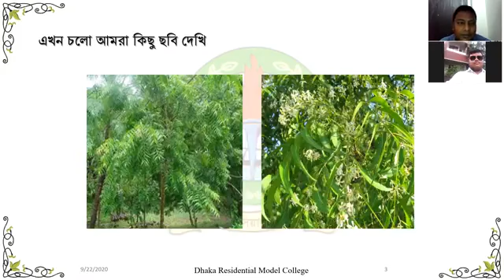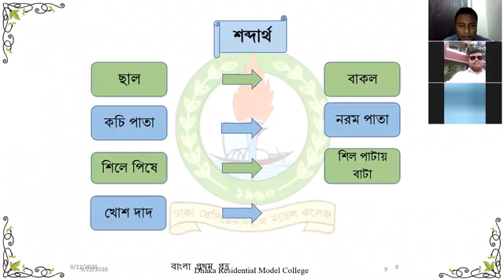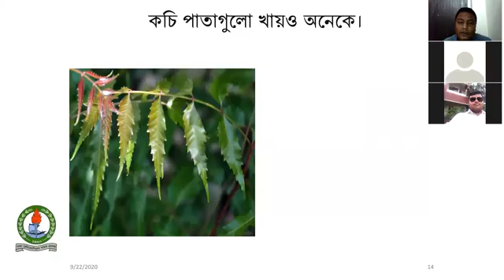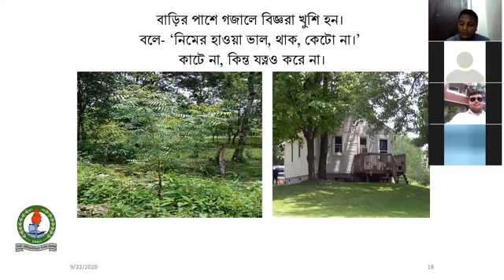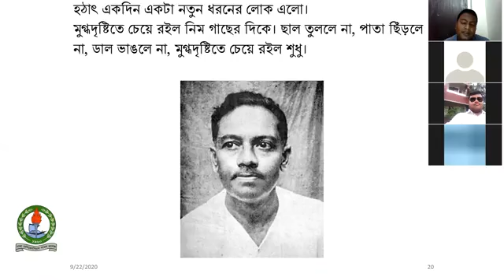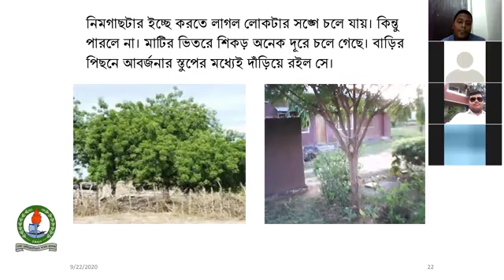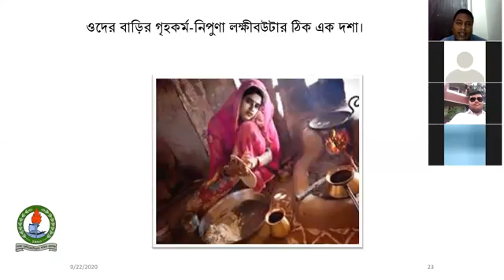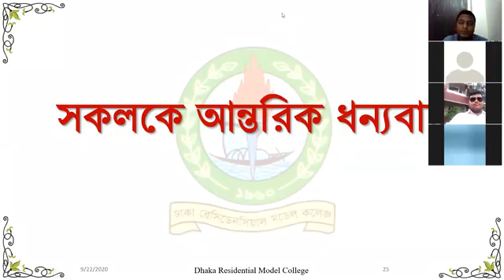Class_10 II Bangla First paper II নিমগাছ II TIB